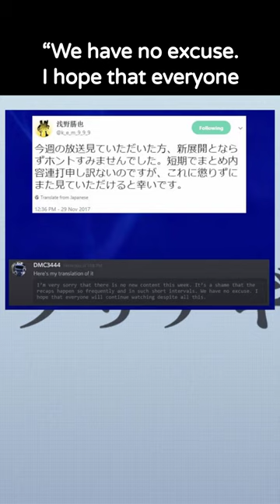VRAINS Director APOLOGIZED for Recaps - Yu-Gi-Oh Did You Know (#48)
This was a pretty scary and crazy time if you were watching Yugioh live. 4 recaps in 25 episodes, it got so bad that the Director of VRAINS actually took to Twitter MULTIPLE times to apologize for the recaps that plagued the first half of VRAINS.